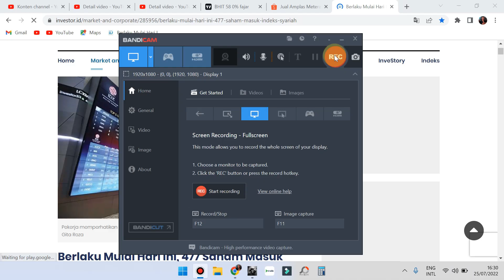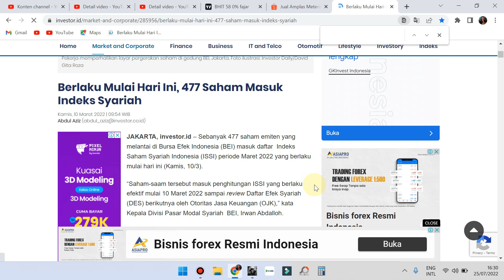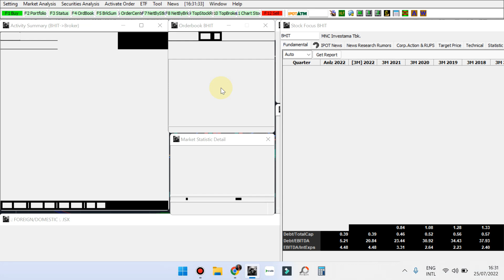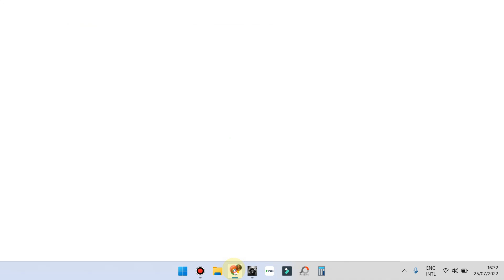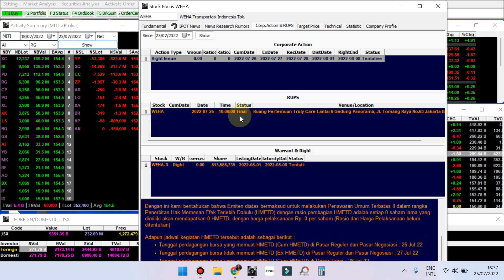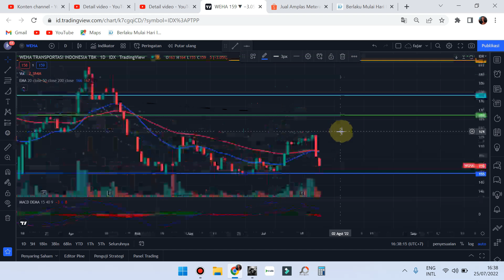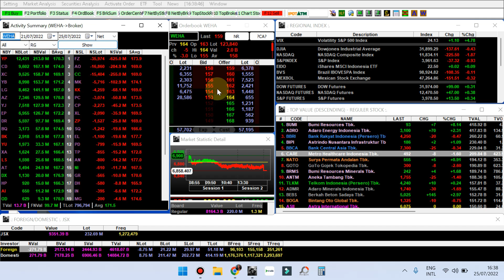🆕 PART 2 Sinyal Selasa 26 juli 2022 Rekomendasi saham scalping trading ASRI YELO MITI WEHA - Analisa